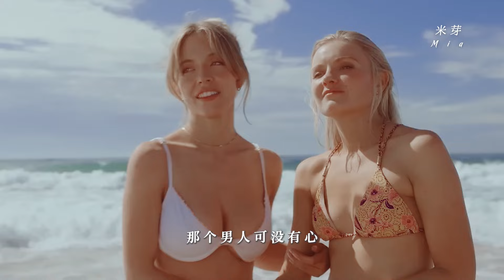Bea & Ben | True Love 【Anyone But You】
电影：Anyone But You (2023)，素材来源于各个预告（台词自译，有问题请指出）

前提景要：波士顿大学法律系学生Bea在一家咖啡店邂逅了高盛公司从事金融工作的Ben。两人一见如故，在一起度过了一天，最后一起在本的沙发上睡着了。早上，Bea离开了，没有吵醒他。她重新考虑并回到公寓，却无意中听到本在和他的朋友皮特说话时吐槽她。两人有六个月没有再见面，直到两人的妹妹约会并举办婚礼后再度见面。可两人对彼此冷淡，都把约会的失败归咎于对方。